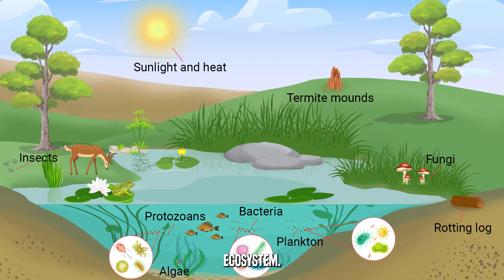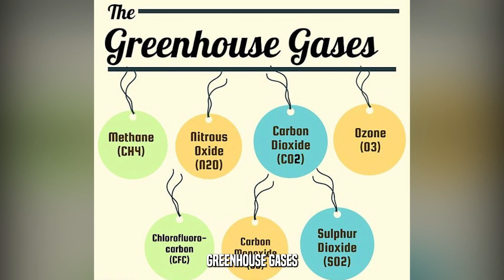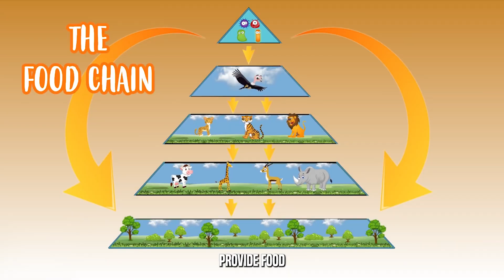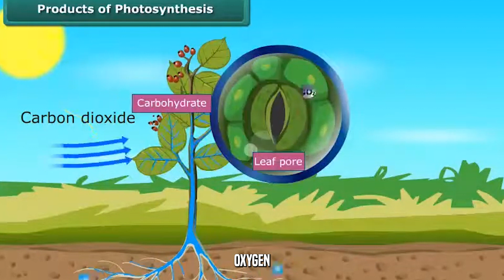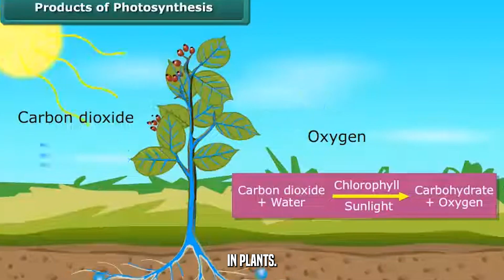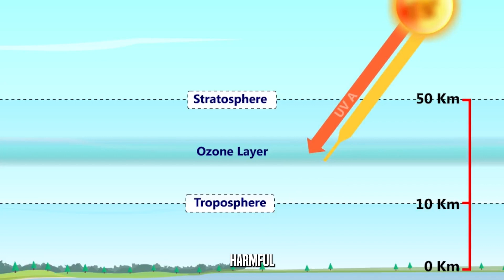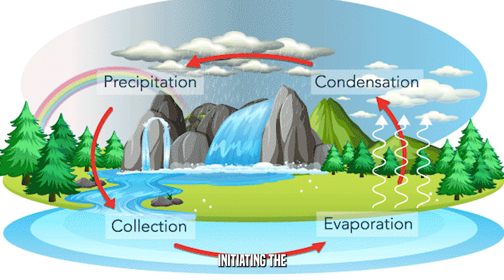What Would Happen if the Sun Ceased to Rise?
🌞😱🌍 What would happen if the ☀️ stopped rising? In this captivating video, we explore the hypothetical scenario of a world without the sun's daily ascent. Join us on an eye-opening journey as we delve into the consequences and potential impact on life as we know it. 🌍🔥🌑